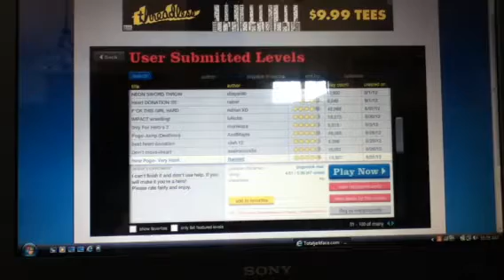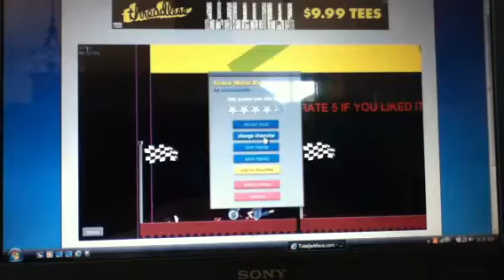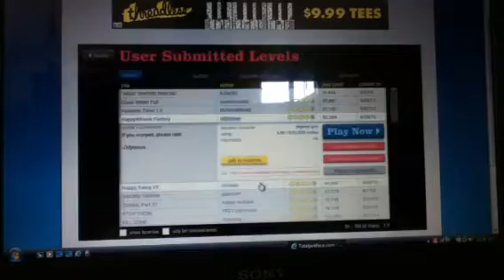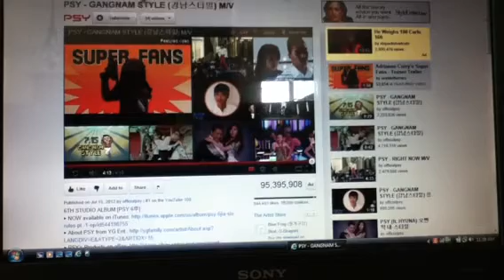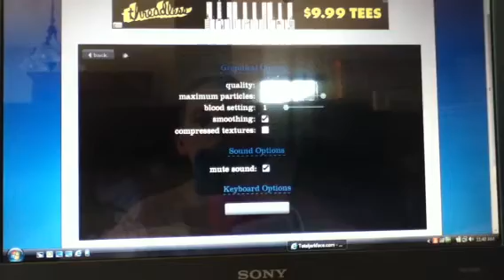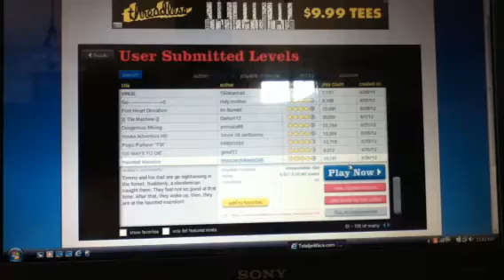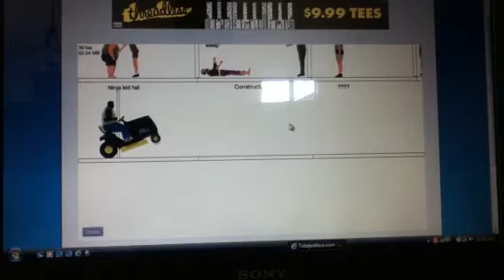HAPPY WHEELS 17# SONG DAY!!!!!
Ahahahaahhahahahahahahahahahahhaahahhahahahahahaahhahahahahahahahhahahahahahahhaahhahahahhahahahahahahahahahaa